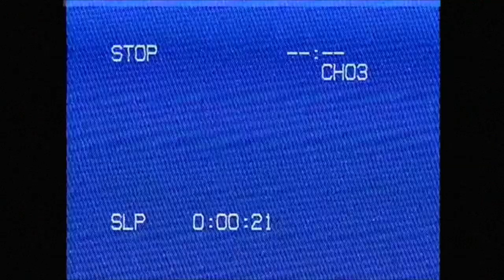"the world is disappearing"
soooo i will never be over hyyh, and now that the comic is out i am more inspired by it than ever. so here is a lil fan tribute.